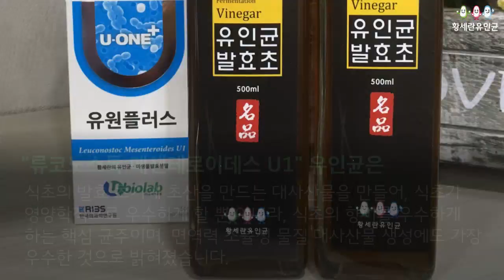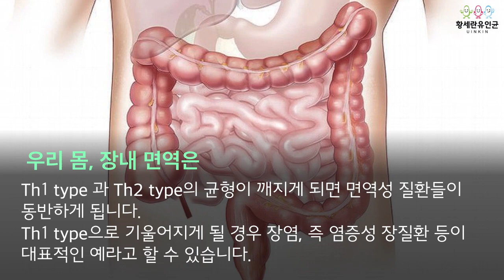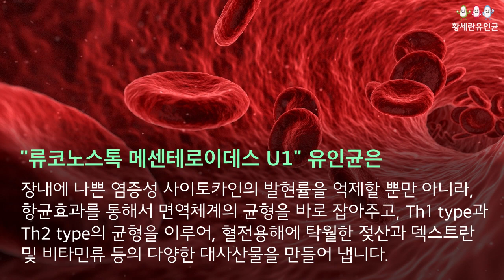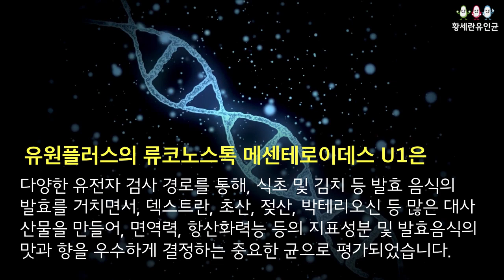유원플러스 특징, 신규 유인균, 유인균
유원플러스. 유인균발효식초